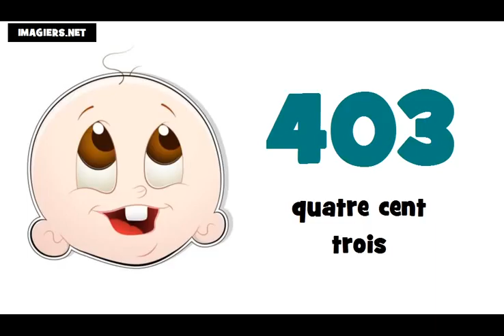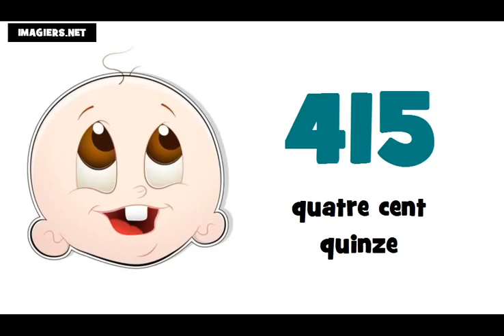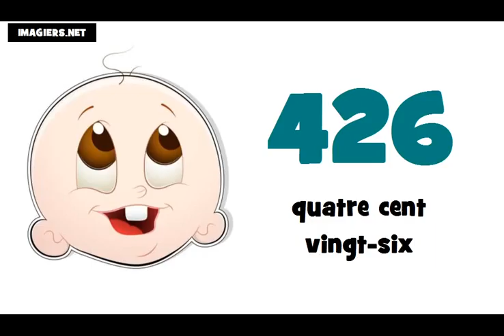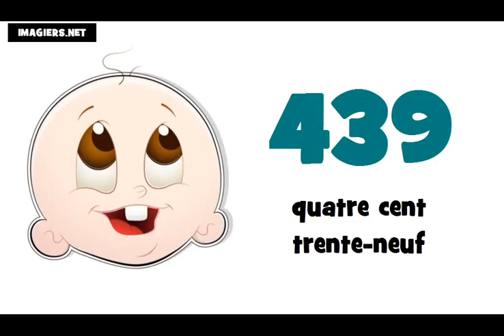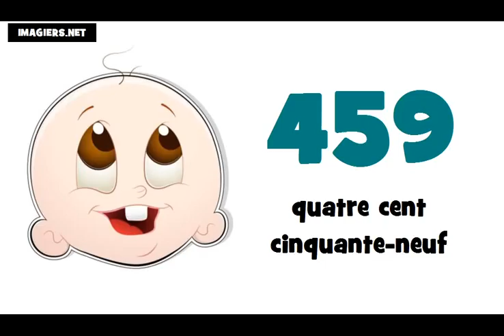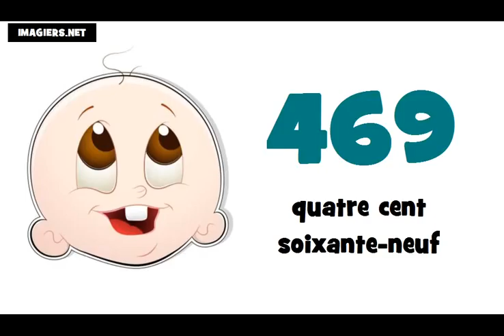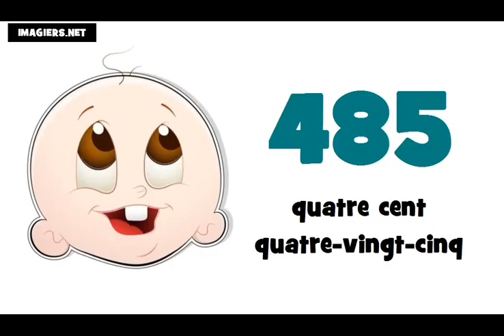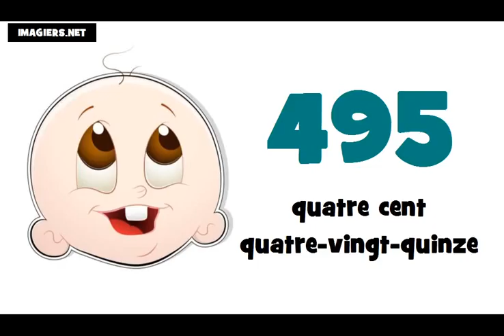☺ 学习法语的话 ★ 400 ► 500